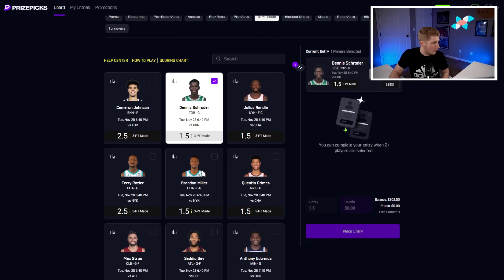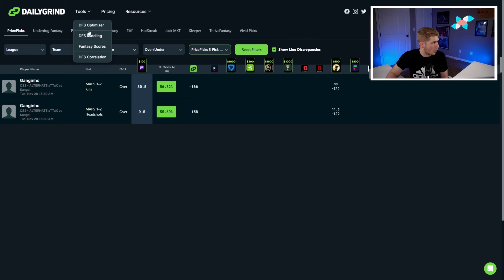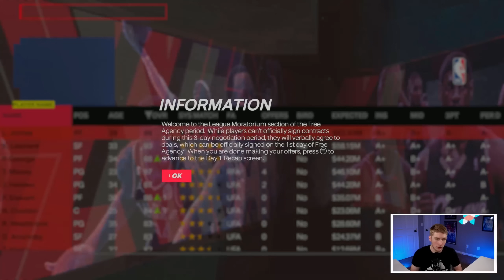The Thunder Don't Need Me But We Gotta Do A Rebuild On Chet..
Today we are doing a NBA 2K24 Rebuild in the NBA 2K23 MyEras continuing with a Oklahoma City Thunder Rebuild!

Timestamps
Intro 0:00
Sponsor 2:58
Rebuild 5:01